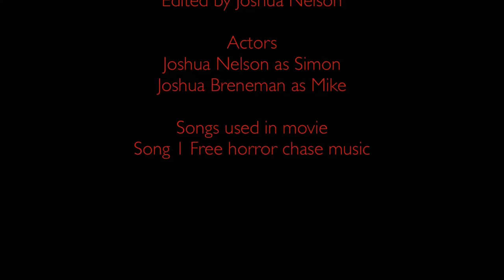VR Official Movie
Story
After a young boy finds a unnamed VR headset and decides to bring it home to try it out however soon after he puts it on he soon discovers he can’t take it off

Directed by Joshua Nelson

Actors
Joshua Nelson as Simon
Joshua Breneman as Mike

Update
So after this film I got one more in stored and then it’s off we go into Halloween month with five different horror movies so let me know which should be the 5th Halloween

Dead house
Or
OMG A Halloween Party 2